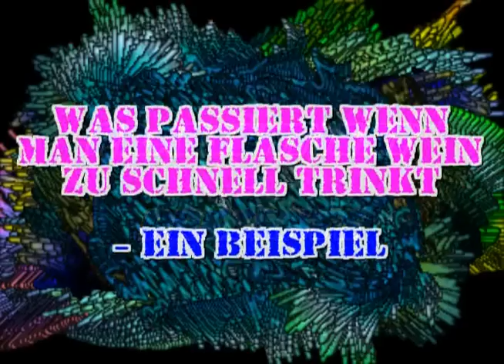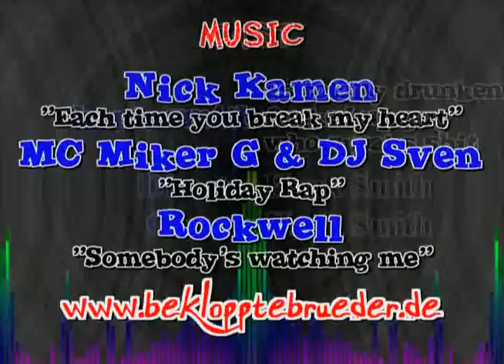031 - Was passiert wenn man eine Flasche Wein zu schnell...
With englisch Subtitles!

"What happens when you drink a bottle of wine to fast - an example"

"Was passiert wenn man eine Flasche Wein zu schnell trinkt - Ein Beispiel"